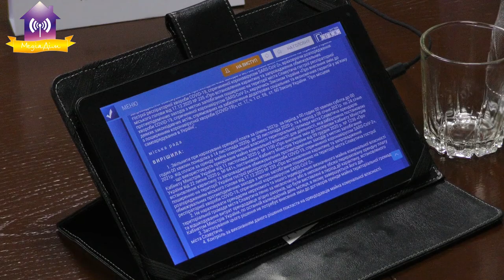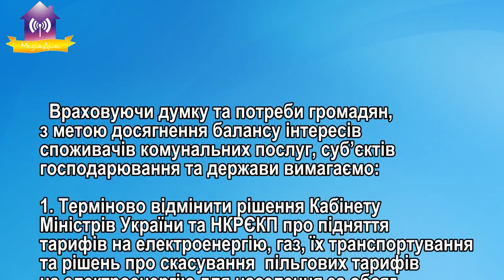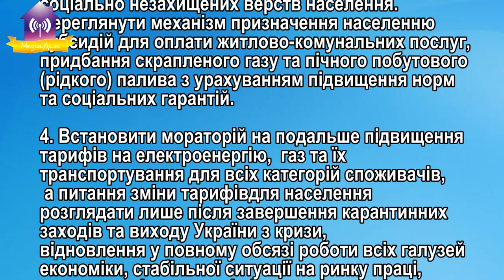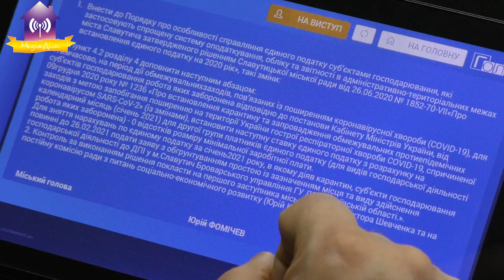Повна версія позачергової сесії від 18.01.2021